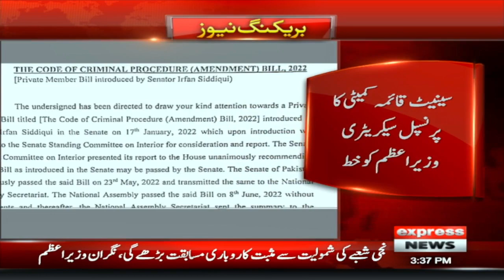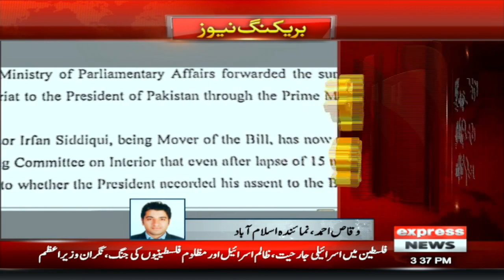Rebellion in Israel | News Bulletin 03 PM | 12 Oct 2023 | Express News